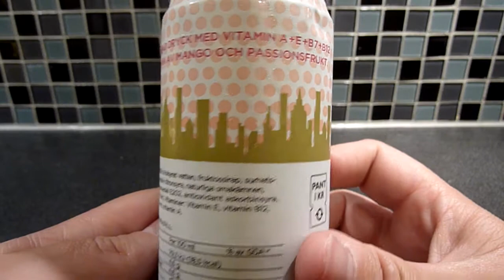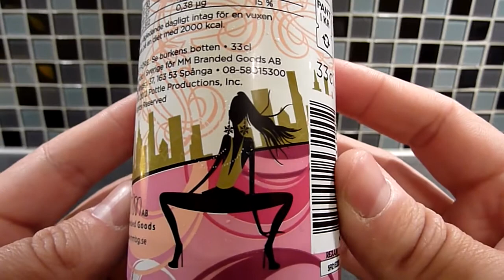America's Next Top Model Soda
2012